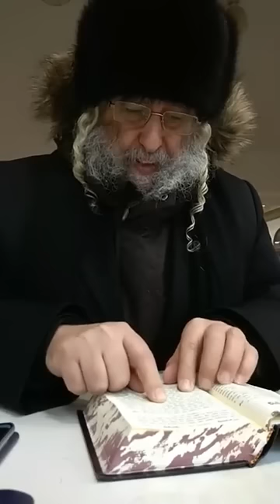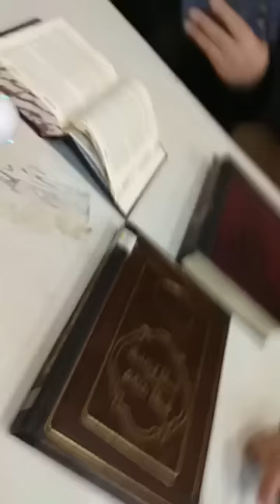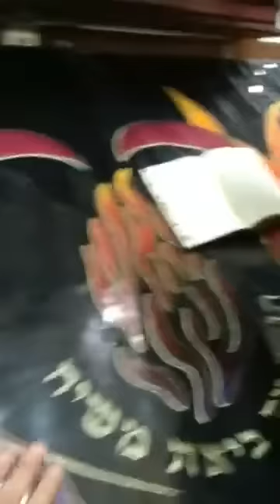Ne pas se limiter... Cours Sublime du Rav Ifrah à Ouman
Voyage express à ouman entre amis pour la hiloula de rabbi Nathan, l'élève principal de Rabbi Nahman de Breslev le 10 Tevet (2017)